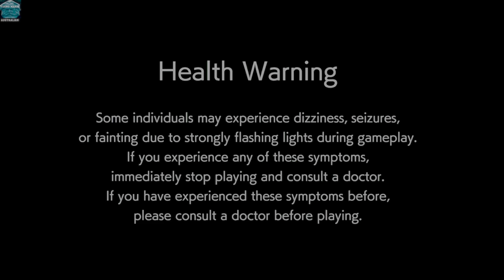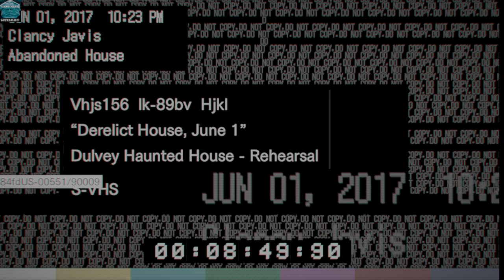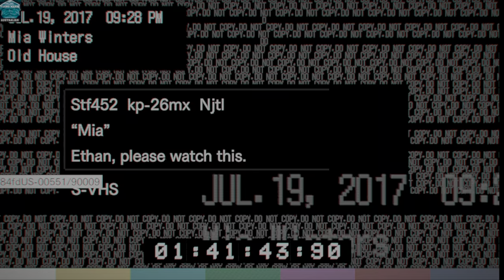RESIDENT EVIL 7 BIOHAZARD (2017)- HARDCORE- full game HORROR ACTION MOVIE-4K60FPS-PART 1 OF 3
PLEASE SWITCH OFF HDR OF YOUR TV [WHILE YOU ARE WATCHING YOUTUBE] [IT COMES DARKER] TO ENJOY THE ORIGINAL HDR COLOR OF THE GAME.

1. This is a 9-hour Horror Action movie recorded on Windows 11 via OBS studio and then compiled on DAVINCI resolve on Mac. HDR features were installed with both software @4k60fps70mbs movie.
2. Game has three difficulty levels and seems that the Normal mode is set as hardcore in this game.
3. You must memorize what is where to understand the maps. In the hardcore, you must use headshots only to kill anything or ammo will be wasted. Reload time of all weapons is extremely slow to cope with the dodgy movements of all the characters which are grabby as well, you must take time to kill the bosses has no shortcut solutions. Until you get the shotgun things are a bit hard but the bullets of the shotgun do not last long in the hard core. You must learn runaway from the main characters when they are attacking before the final fights.
4. Main tasks: killing Jack Baker, his wife Marguerite, Lucas, Evaline, and Corps. The three main door keys are Scorpion, Crow, and Snake. Puzzles to unlock the main doors of the attached houses. Finding ingredients of the Serum to cure Zoe and Mia. Acquiring ammo like Shotgun and others. Saving the progress of the game and storing collection in the given locations. Explore the shipwreck to find the story of Mia and Evaline. Installing power supply to run the lift of the ship then rescue Ethan back with a vaccine to kill Evelin.
5. To kill Jack with chain saw you must have enough blood to fight and cause damage. I walked back to assemble one Medicare . You must learn to put the saw straight between his saws, also to block his attacks. To kill Marguerit you must keep saving fuel for the flame gun as soon as you enter the old house. Two puzzles will brake by the flame so it’s not easy to face her with enough fuel to fire her. You must be aggressive to kill Lucas and shot from bottom.

Part 1: story

Mia the wife of Ethan went missing for 3 years went for a babysitting job then sent a video on her email. The email after 3 years invited Ethan to an old abandoned house where Ethan must not go. He took the challenge then drove to the place then entered into a nightmare of the infected family of Baker his wife and son Lucas.
Ethan entered the place through the guest house. In a videotape, he found footage of some “Ghost-show makers” who probably lost their lives here but showed him the path to the basement of the guest house. Mia was found in the basement then was lost and then come to attack him in the guest house as like as the Mr Baker over and over.
In some mysterious phone calls, Ethan came to know that their daughter Zoe wanted to help him escape so he must head to the Attic and then find a way to open the main door and get out.
A deputy of the police knocked on the window to inquire to help but didn’t go very well. Ethan acquired a pocket knife from the deputy at least.
Ethan managed to kill Mia and Baker and opened the door to the main house but they kept coming back to attack as they were infected and were dead.
Three main keys (scorpion, crew, and snake) for the doors to discover things in the three attached houses consist of 2-3 floors. Guest house, the main house, the old house, a caravan, and the animal sheds. Ethan was discovering the places through the maps he was finding. The map doesn’t show the locations of all locked doors so you must memorize the place to save time. In the basement of the main building is highly infected with growing infected and nested Corps. As usual Ethan must keep assembling things, breaking puzzles and improving his survival skills to stay alive.
In the main house Ethan found a video tape of the Old house and wife of Baker Margaret and a plan to deal with her. One out of three door keys were found in the main house and the puzzle to open the main door of the main house was about cleared with last piece when Ethan got into an unprecedented chainsaw fight with Baker to get the last piece to open the main door. Key to this workstation of basement was collected by Ethan to find Baker with the last piece of main door.

Ethan made out of the main house then found in the phone call from Zoe that there is ingredient of a serum he might find the old house. He started with finding the crows key then killing the Marguerite.

Job of Ethan is three folds. Killing Mia, Mr baker, wife Margaret and son Lucas while looking for the ingredient of the serum and keep braking puzzles to get out of the hell with cured Mia. Savings works and storing collections in the store rooms also part of the job as carrying capacity of items was gradually improving with bigger Backpacks. Problems of this game is Mr Baker keeps coming back in the scene also a ghost of Mia after they were killed. Wife Margaret seemed to love hide and seek game and Lucan became the last and most powerful boss at the end.